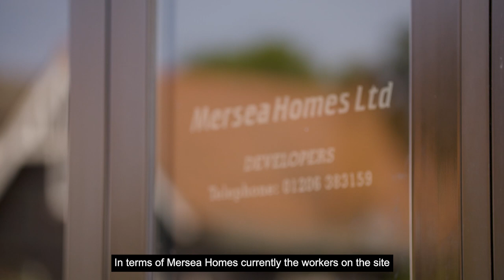Celebration of Innovation 2022 | Dr Haider Raza - Winner of Best Academic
Business partners and the academic community joined us for a Celebration of Innovation and world-leading research at Essex.

Hosted by University of Essex’s Pro-Vice-Chancellor for Research, Professor Chris Greer, the event included presentations from leaders in business with a keynote from Unilever’s Global Head of Digital & Partnerships, Alberto Prado.

Our guests explored innovation and collaboration with like-minded business decision makers and enjoyed our Business Innovation Awards ceremony.

In addition to acknowledging the incredible achievements of our current industry partners, the evening concluded with the announcement of the inaugural winner of the University of Essex Innovation of the Year Award, highlighting an inspirational achievement by a leading business in our region.

Award categories and winners:

Best KTP Associate - Rodolfo Cuan Urquizo, Industrial Robotic Solutions

Best MKTP Associate - Joshua Arrowsmith, The Finishing Line

Best Academic - Dr Haider Raza

Best KTP Partnership (SME) - Mersea Homes

Best KTP Partnership (Large Company) - MSC

Lasting Impact Award - Above

Innovation Of the Year 2022 - Urban Electric